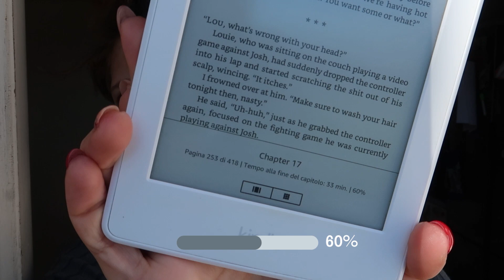seconda opportunità a Mariana Zapata❤️‍🩹WAIT FOR IT di Mariana Zapata📖reading vlog🤓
Dopo il flop gigantesco che è stato per me "From Lukov with love - non so perché ti amo", durante questo mese dell'amore, ho voluto dare una seconda opportunità a Mariana Zapata e leggere "Wait for it" sperando che l'esperienza sarebbe stata migliore.
Un nuovo reading vlog tutto per voi!

Ti piacciono i miei contenuti? Vuoi sostenere me e il mio canale?

Se invece vuoi farmi un piccolo regalo questa è la mia
⇢Lista desideri Amazon

⭐ FAQ
Quanti anni ho? 32.
🧿 Dove trovi i miei libri?